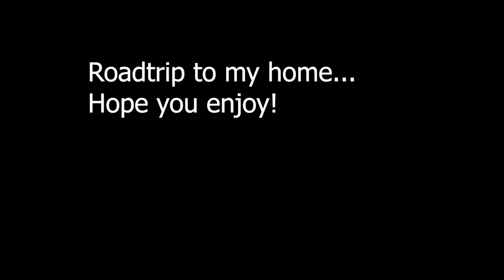RoadTrip to home! | Vlog #1